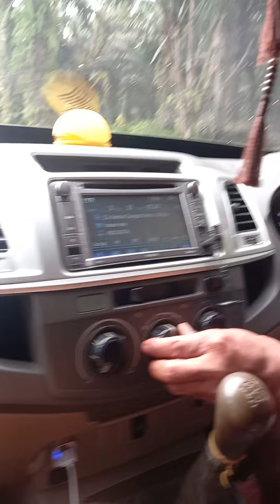1 kali lewat 30 Ribu di jalan PNPM, Simba Sintang